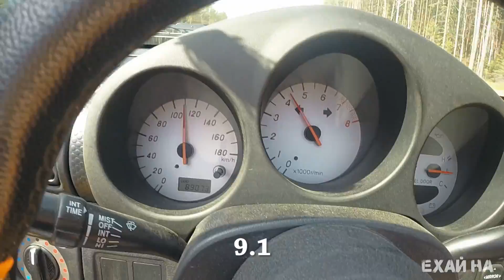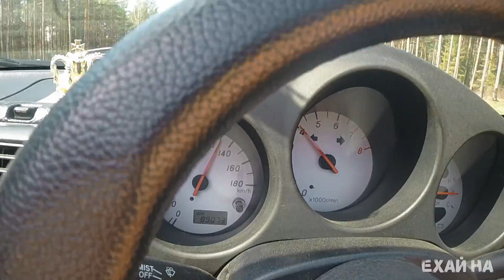Дешевый кабрик! Toyota MR-S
Отличная игрушка на лето. Бензиновый 1,8 л. двигатель и 140 лошадей не дадут тошнить в пробках. При условии, что машина весит меньше тонны. Яркий цвет  и красивые обвесы придают дополнительный шарм данному авто. И не стоит забывать, что это кабриолет. По традиции замерили разгон до 100 км/ч. По традиции рассказали о всех плюсах и минусах данного авто. А вы, по традиции, ставьте дизлайки и обязательно пишите в комменты "Где борода?!". Удачи!